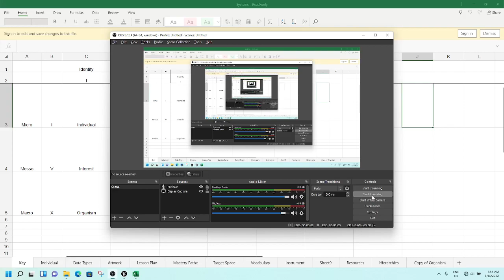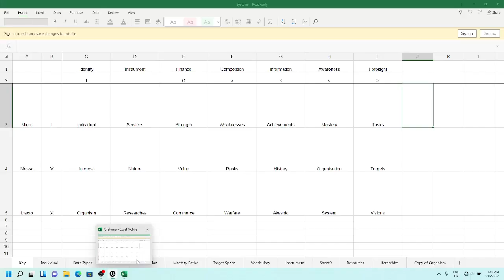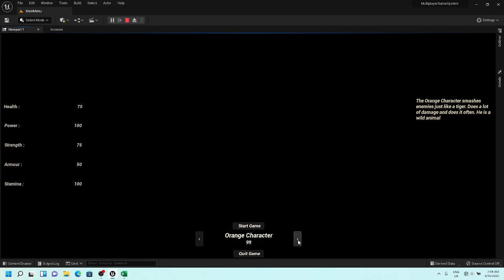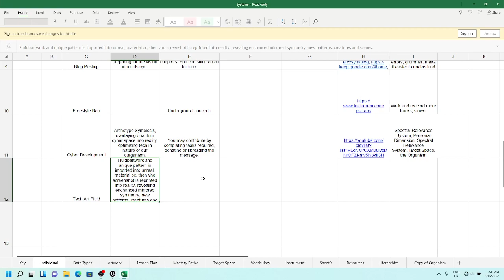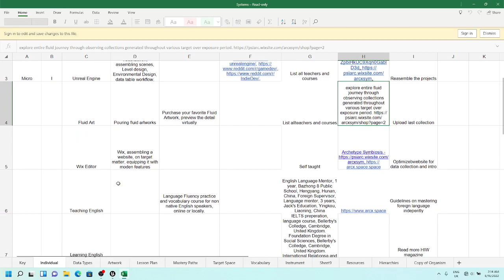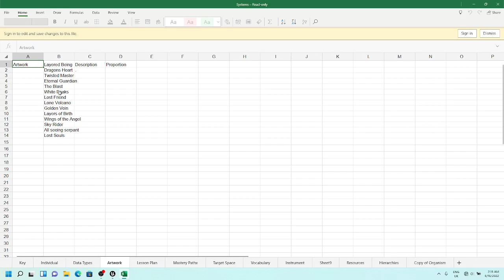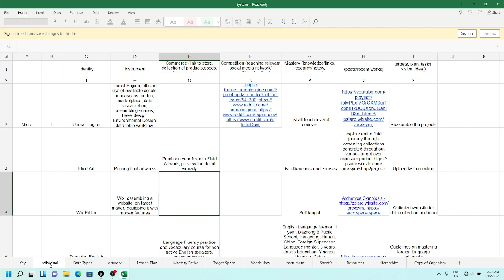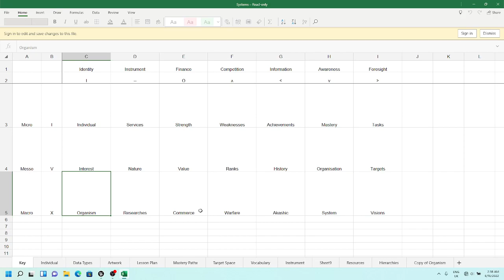Project V Engine the Arc calls or Aid.. Who Shall Answer?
1 Mastery guide that introduces the instruments developed by Unreal Technologies that caused the Age of Visualization, crucial time period, that allowed the race of men to beak through the chains of Babylon, enabling lossless data transmission within the organism.
2 Share Acquired Principles and Masteries possessed while researching diverse target range - Archetype Symbioses - Organizes and Optimizes Virtual Field of Information prior to Uniform, transcension of sources data, understanding the portal, the core, and the space between the palantir and cerebro. Hermedic approach and application of spectral hierarchy, as lock enabling efficient overlaying of cyber technology and its integration,  through virtualizing the statistics and tracking it,  among mutual targets within the7D network - the Organism.
ARCXSYM
Assembling the fragments of . Level 0 - 1
Elder Noob -  Hitman
3 The course enables you to construct the image that only you can vaguely notice when your mind wonders and transmit it  see in depth of your mind and aquire tools, to assemble complex visions that are restlesly bombarding your subconsios bothering you see that can share truly complex system of sequences,
4 Creator is unprofessional, clueless towards, tech definitions and standards initially introduced by the architect yet practicing yet, implementing intuitive / visual approach harnessing potential of new learning procedures, relying on target inquire or limp noodling through target range.
5 Aquired masteries organized and accessed within the target tutorial
6 Laws of Success - socializing, blogging, explaining, tracking mastery path
7 Target range
Accessing Assets
Available Courses
Exploiting Marketplace
Connecting with the community,
Community resources
Sharing knowledge acquired while forging envisioned
Accessing Assets
Forging Target Vision
Mastering acquired knowledge
Researching Cyber Tech
Organizing Projects
Core principles of learning the art of visualization,

Unreal Engine  V,  UEV
x  - headquarters